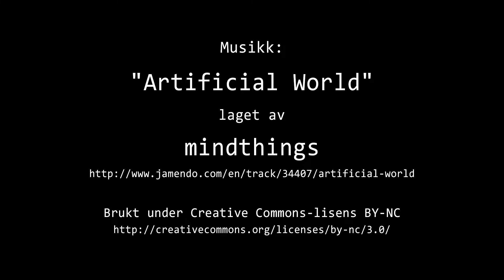Timelapse Cam 2 - Natt til 5. februar 2022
Været i Moss natt til lørdag 5. februar 2022.